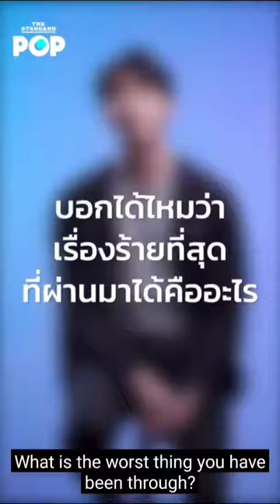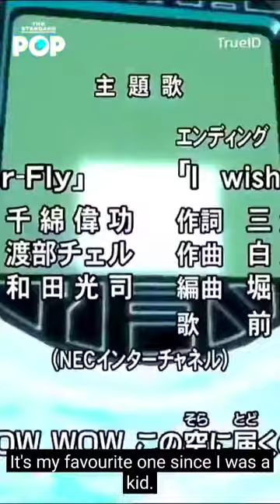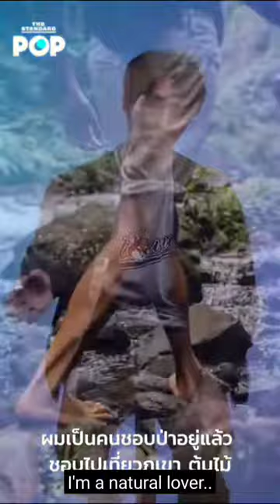[Eng Sub] The most of Earth Pirapat QandA